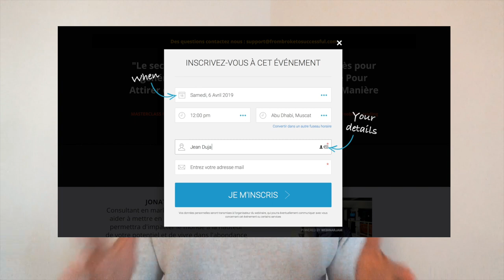Devenir milliardaire : 6 conseils de Ray Kroc “The founder”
Le parcours de Ray Kroc, alias « The founder » est une réelle source d’inspiration pour tous ceux qui rêvent de devenir milliardaire. Parmi les meilleurs conseils que tu devras retenir, c’est que l’obstination est à la clé de la réussite. Entoures-toi des bonnes personnes et n’hésites pas à prendre des risques si tu veux devenir riche. Apprends à voir grand, persévère dans tes actions et adopte un état d’esprit positif.

▬▬▬▬▬▬▬▬▬▬▬▬▬▬▬▬ FORMATION OFFERTE▬▬▬▬▬▬▬▬▬▬▬▬▬▬▬▬

6 vidéos de formation offertes pour créer ton business en ligne dont 25 idées de business rentables clique

▬▬▬▬▬▬▬▬▬▬▬▬▬▬▬▬ MON COACHING ▬▬▬▬▬▬▬▬▬▬▬▬▬▬▬▬

▬▬▬▬▬▬▬▬▬▬▬▬▬▬▬▬ MES OUTILS ▬▬▬▬▬▬▬▬▬▬▬▬▬▬▬▬

▬▬▬▬▬▬▬▬▬▬▬▬ Témoignage client ▬▬▬▬▬▬▬▬▬▬▬▬▬

▬▬▬▬▬▬▬▬▬▬▬▬ LIENS ▬▬▬▬▬▬▬▬▬▬▬▬▬